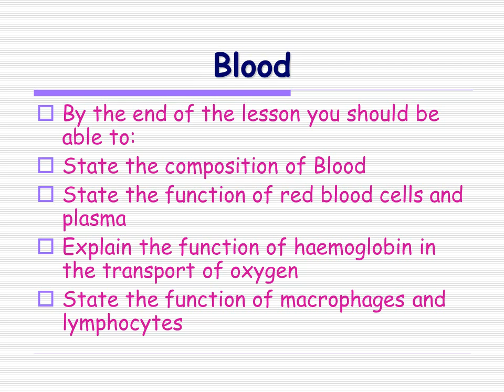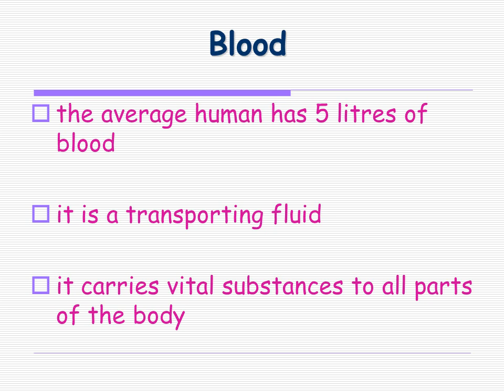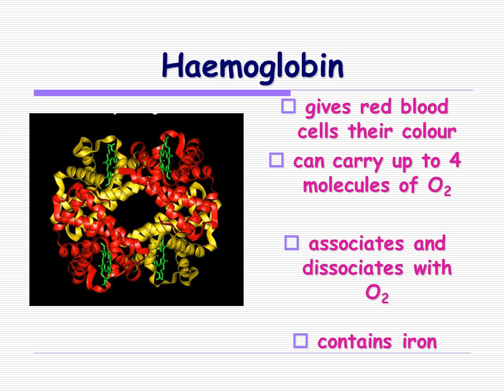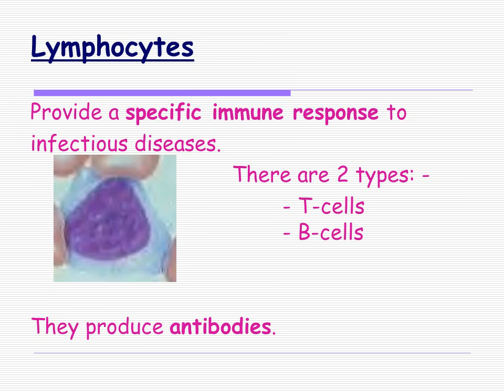Blood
By the end of the lesson you should be able to:
State the composition of Blood
State the function of red blood cells and plasma
Explain the function of haemoglobin in the transport of oxygen
State the function of macrophages and lymphocytes
the average human has 5 litres of blood

it is a transporting fluid

it carries vital substances to all parts of the body
Human blood smear
liquid part of blood

plasma transports:-
soluble food molecules
waste products
hormones
antibodies
When there is a high concentration of oxygen e.g in the alveoli haemoglobin combines with oxygen to form oxyhaemoglobin. When the blood reaches the tissue which have a low concentration of oxygen the haemoglobin dissociates with the oxygen and the oxygen is released into body tissues